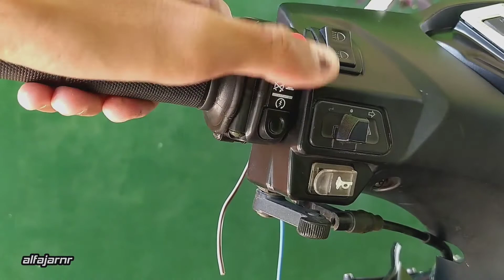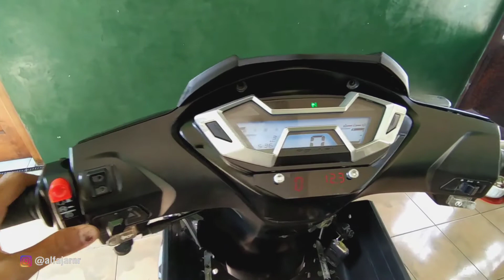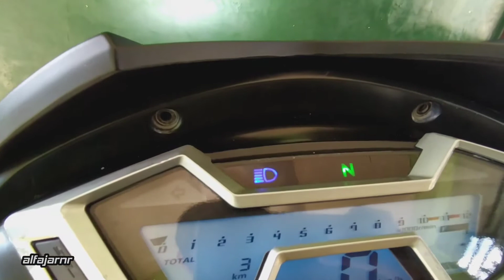HOLDER 2IN1 SAKLAR TAMBAHAN MOTOR DIM PASS + HAZARD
cara pemasangan holder tambahan dim pass & mode hazard di motor supra x 125 batman (memungkinkan bisa di pasang di motor lain). holder ini bisa diaplikasi kan untuk saklar lampu tambahan atau lainya.